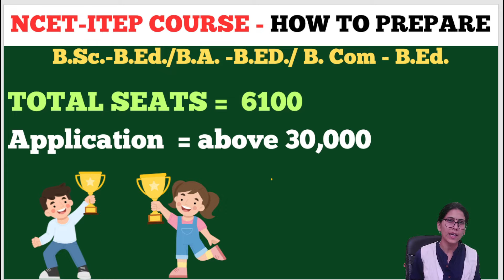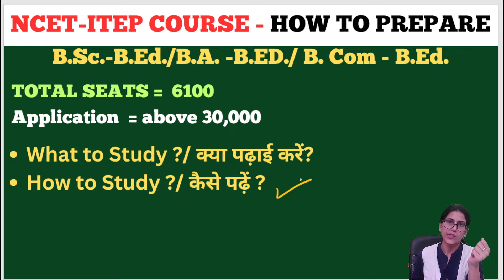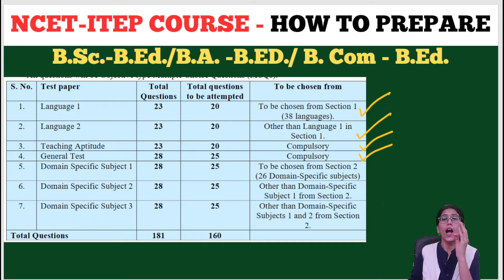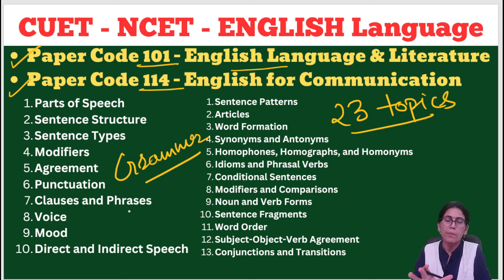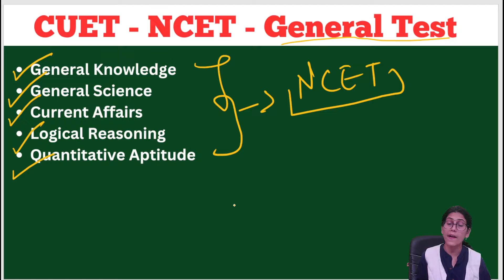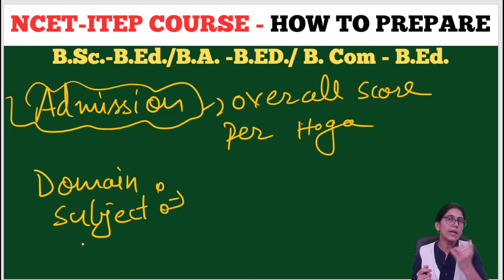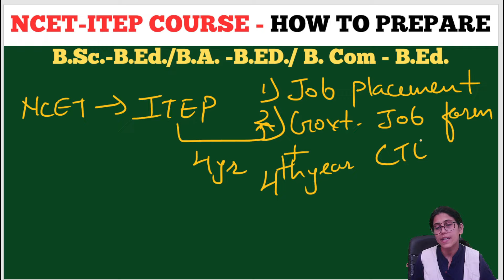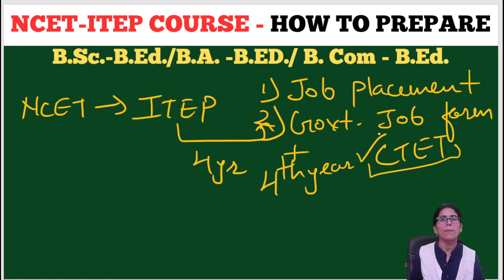Best Guidance NCET 2024 Preparation | ITEP Course Admission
✔️ NCET Combo (General Test +) Teaching Aptitude + English Language + Hindi Language) COURSE Study of Education App  👇👇